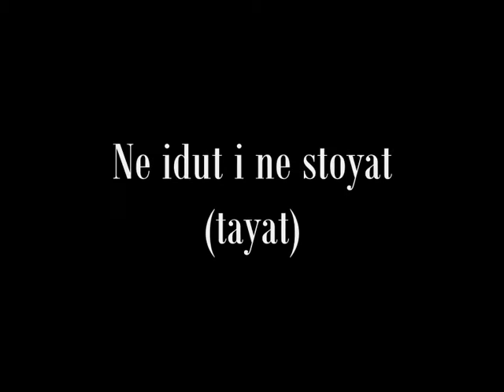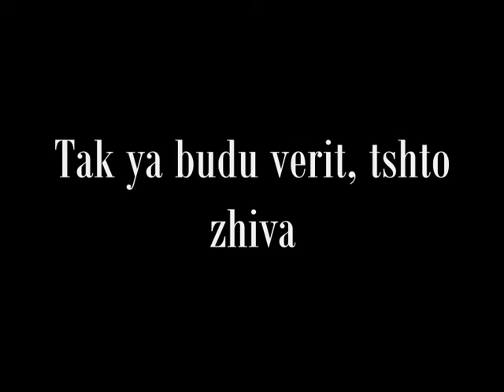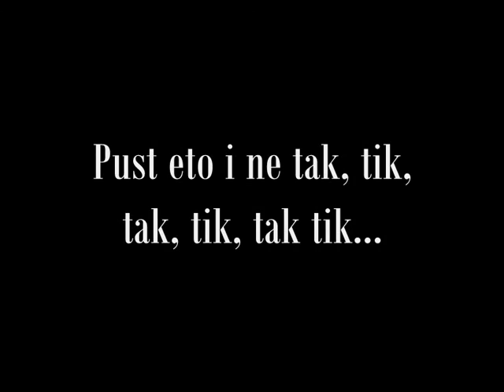The Slot - Zerkala (Mirrors) Romanized lyrics/ Зеркала текст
Cpyright goes to Quiz Group Music, EM&NEM and Mistery Of Sound I REPEAT Quiz Group Music! Possibly WMG, UMG or SME